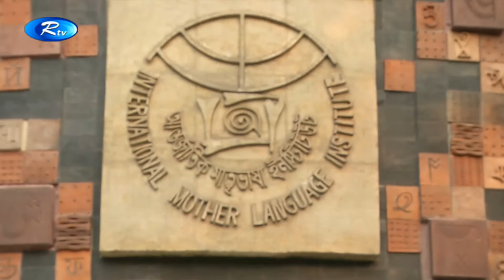আজো জাতিসংঘের দাপ্তরিক ভাষার স্বীকৃতি পায়নি বাংলা।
আজো জাতিসংঘের দাপ্তরিক ভাষার স্বীকৃতি পায়নি বাংলা। সপ্তম দাপ্তরিক ভাষার স্বীকৃতি আদায়ে দীর্ঘদিন কাজ চললেও তা এখনো অধরা।

- Team RTV